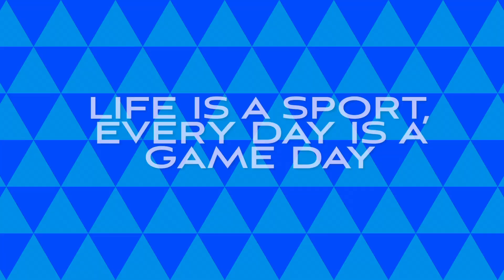Day 58 🏋️‍♂️😳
Day 58 of 50 reps a day for 365 days.